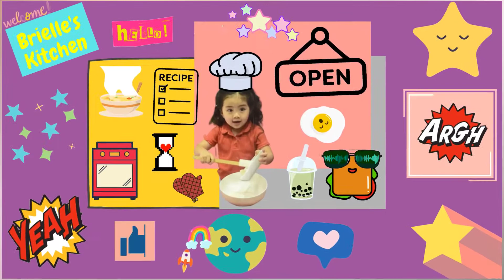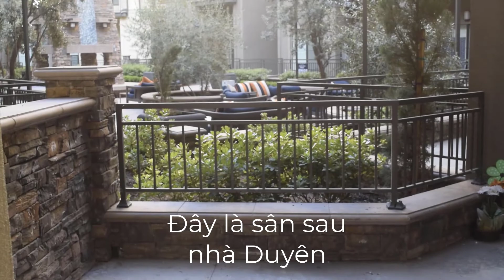Bé Xù lần đầu dọc nước thoả thích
Xin chaò tất cả mọi người, hôm nay bé Xù được mẹ cho đi bơi nên cười tít mắt. Vì hồ bơi lớn chưa mở cửa nên bé Xù phải bơi ở nhà nhưng cũng vui không kém nha. Đây cũng là lần đầu tiên bé Xù được chơi vui như vậy ở khu ban công sau nhà vì nhà Duyên rất ít khi ra ban công.

Baby Everyday Essentials
🍼Sit-Me-Up Floor Seat (Fisher price)
🍼Developmental Walker (Safety 1st)
🍼Infant to Toddler Car Seat (Graco)
🍼Viaro Quick-Fold Stroller (Chicco)
🍼Baby Bottles (Dr Brown)

Equipments Used in My Videos
📸Nikon D3300 (Camera)
📸Movo VXR10 (DSLR Camera Mic)
📸Blue Snowball (USB Mic)
📸Neewer Microphone Arm (White)
📸Qwerty Tripod Ring Light (10 in)

💚🧡💛💖💙💜Thanks again to everyone supporting our channel! We love you all!!